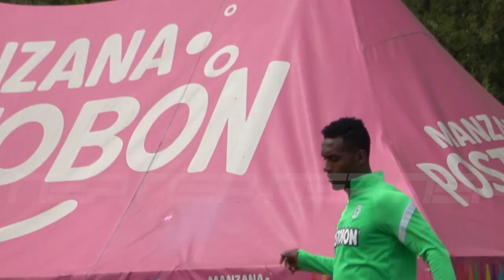"HARÉ LO MEJOR PARA HACER HISTORIA CON NACIONAL": Yeiler Góez . . .Nep